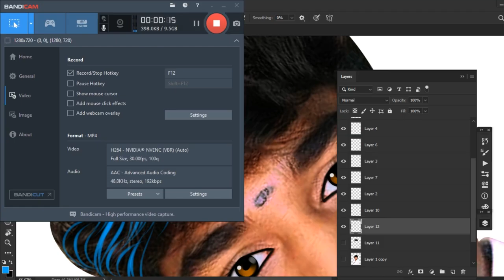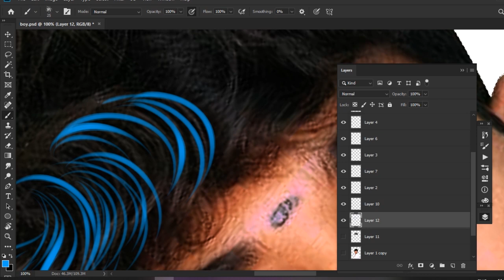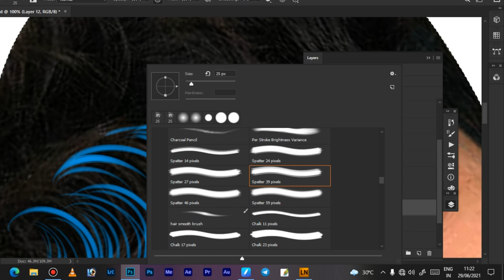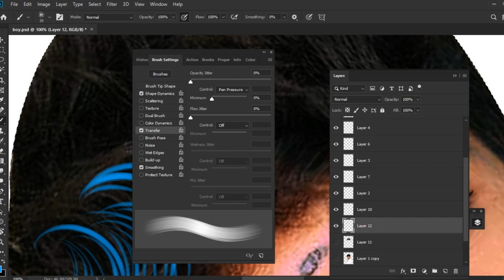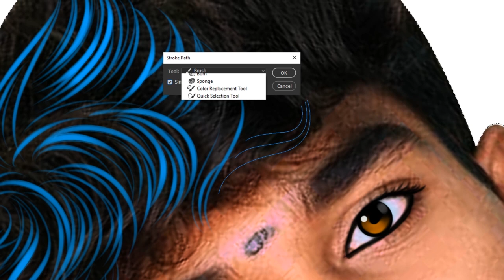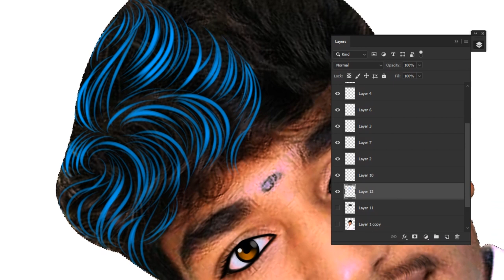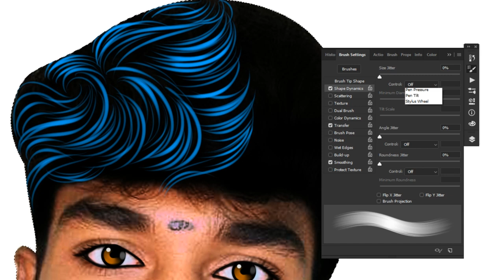How to make hair stocks Easy and simple oil painting tip and tricks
Oil painting class will be Learned with easy steps.

For designs comment me.